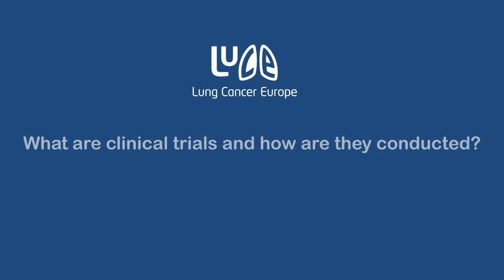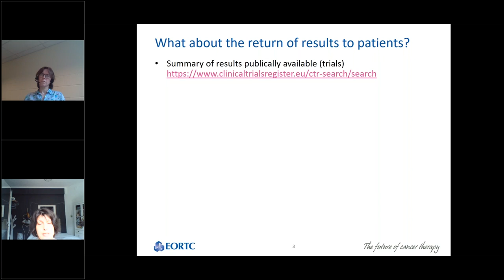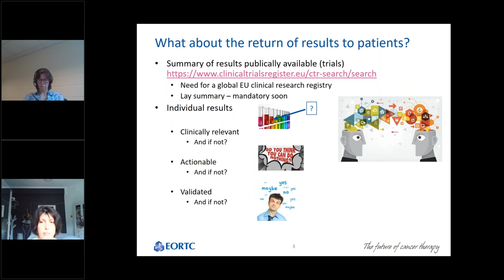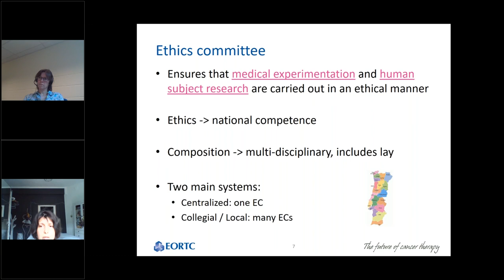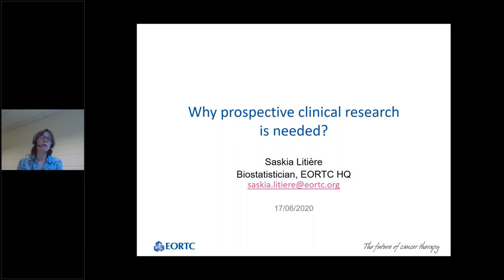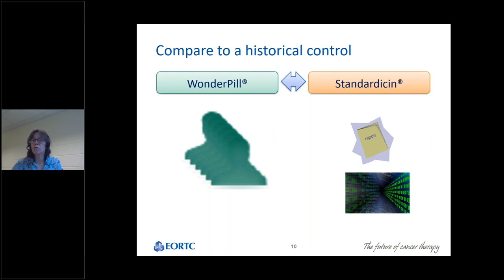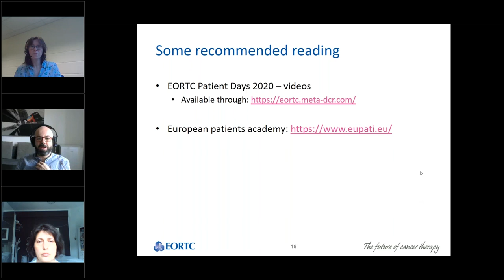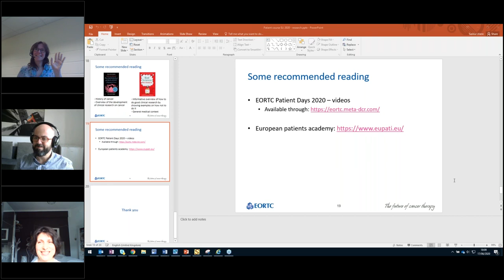What are clinical trials and how are they conducted?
Lung Cancer Europe (LuCE) held a webinar on what clinical trails are and they are conducted.

The webinar was given by Saskia Litière, Head of Statistics Department and Anastassia Negrouk, Head of Internacional Policy Department, at the European Organisation for Research and Treatment of Cancer (EORTC)

The webinar was held and recorded on 17th June 2020.